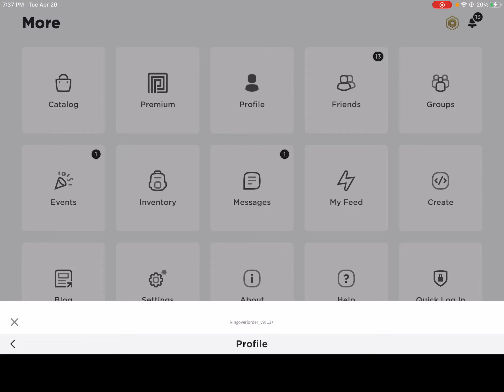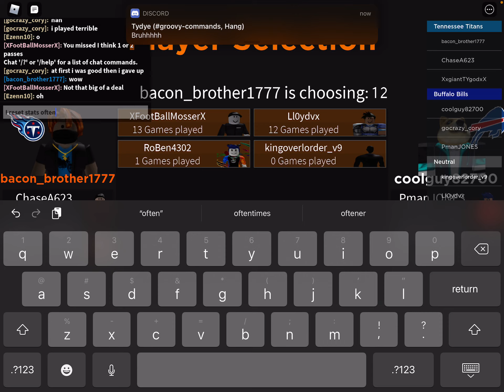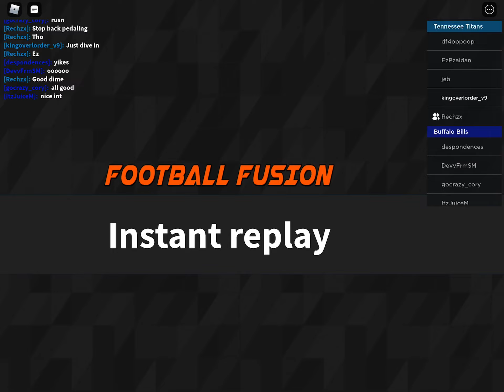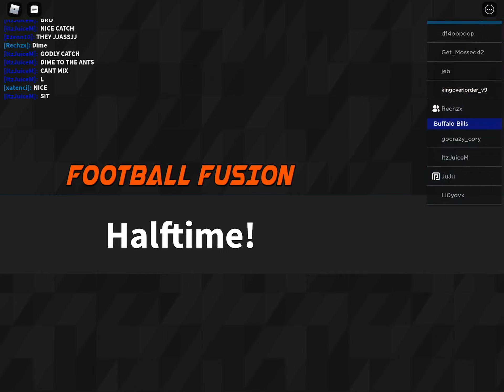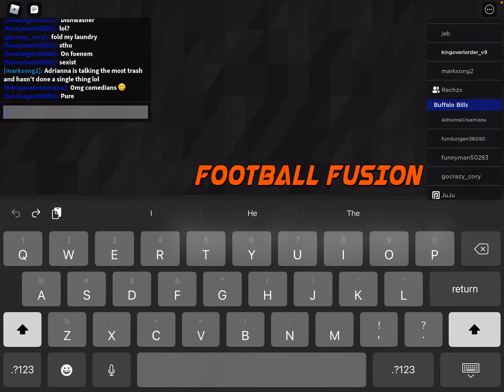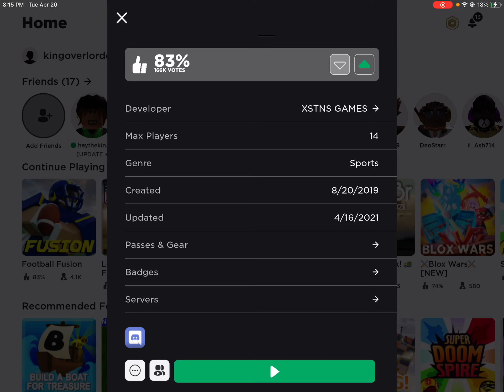Roblox Football Fusion Ep. 1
Yes I play roblox. Ignore the discord notifications in the beginning
User: kingoverlorder_v9
Games usually played: Football Fusion, other random stuff I find but don’t usually play much
Followers: 0 sadge